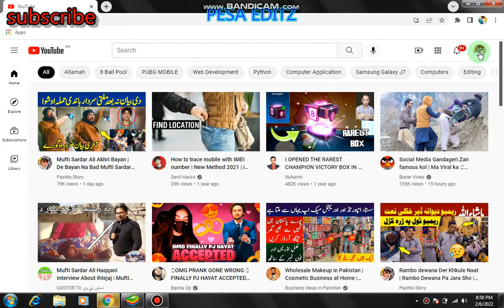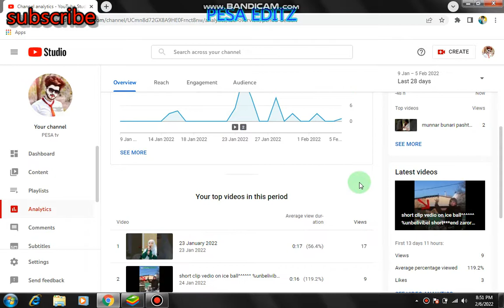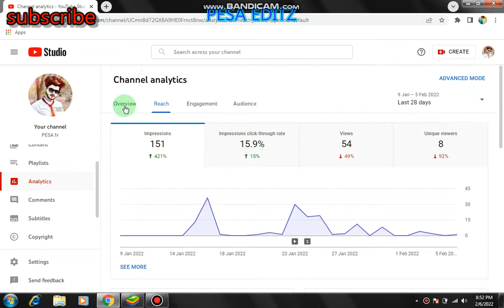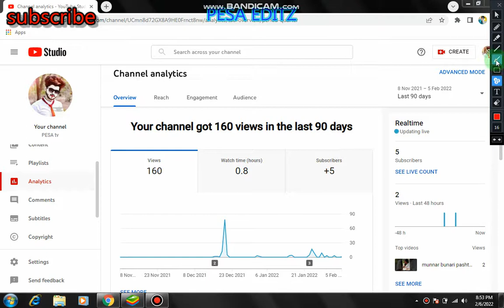how to see all viewers and all subscribtion/';;;;;;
secret trik tips #2022 triks # new triks # new update @# sitting#